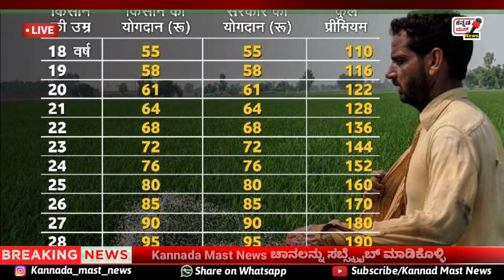ಲಾಕ್ ಡೌನ್ ಮುಗಿಯುತ್ತಿದ್ದಂತೆ ಬಂಪರ್ | BPL ಕಾರ್ಡ್ ಹೊಂದಿರುವ ಎಲ್ಲಾ ರೈತರಿಗೆ ಬಂಪರ್| ಪ್ರತಿ ತಿಂಗಳು ಉಚಿತ ₹3,000